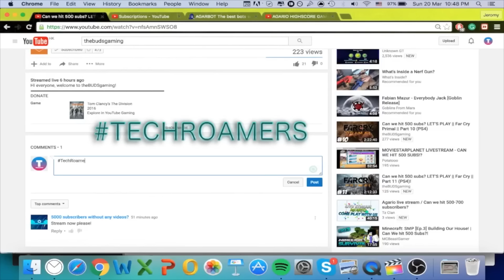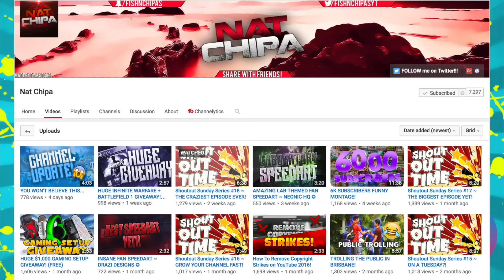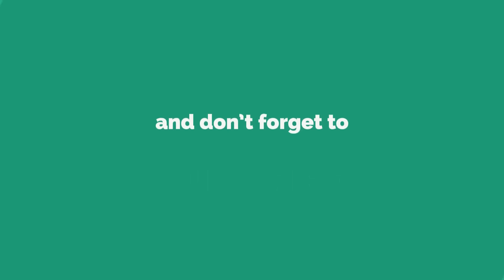Shoutout Sunday #8 - Grow Your Channel! Gain Active Subs! 8K SUBS!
8th Week of Shoutout Sunday! Grow Your Channel! Gain Active Subs!
Rules to win a shoutout from me:
2. Stay Active - Comment/Like
I will pick the winners depending on how well they done the rules (Rule #2) Good Luck all!